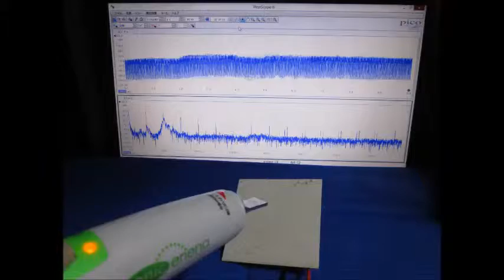超音波の伝搬状態を利用した部品検査技術